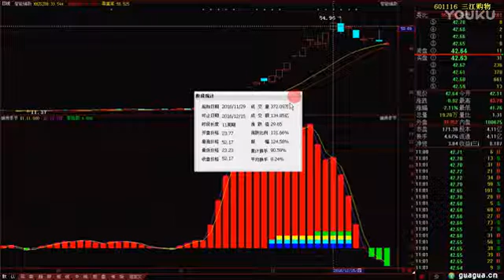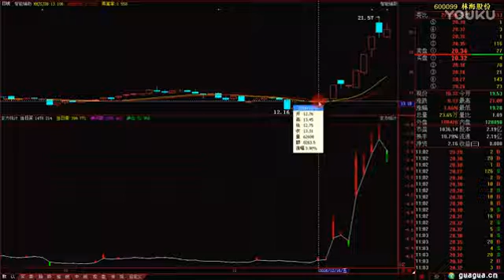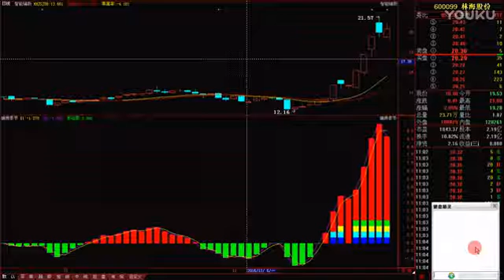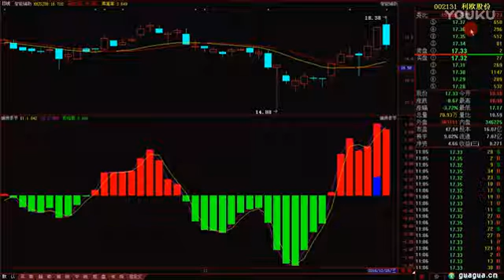红包行情来了：这三股将点燃年底暴涨激情，最少8连板！_标清.flv